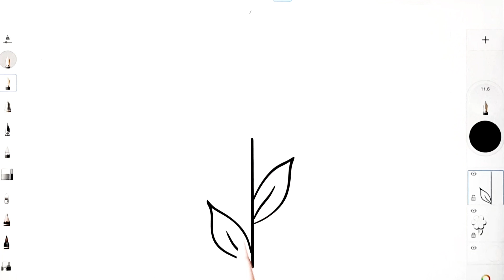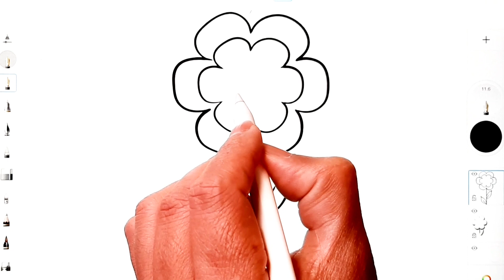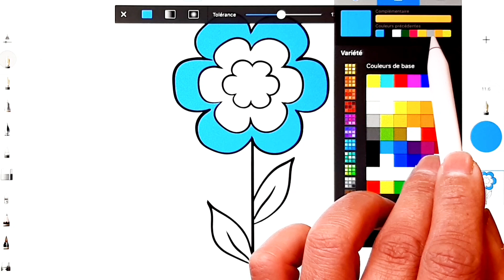رسم سهل | كيف ترسم وردة جميلة وسهلة | رسومات سهله | تعليم الرسم للمبتدئين